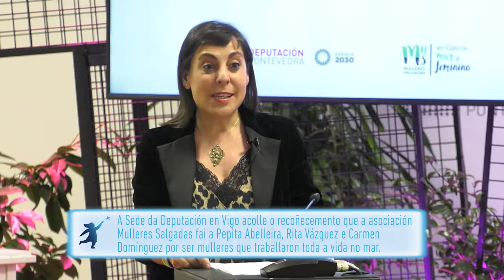Gala Mulleres Salgadas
A Sede da Deputación de Pontevedra en Vigo acolle a II edición dos premios Mulleres Salgadas, un recoñecemento da Asociación Galega de Mulleres do Mar, que homenaxea a Pepita Abelleira, Carmen Domínguez e Rita Vázquez.